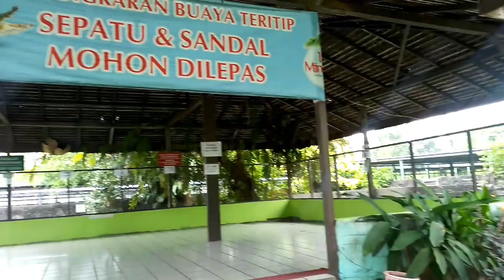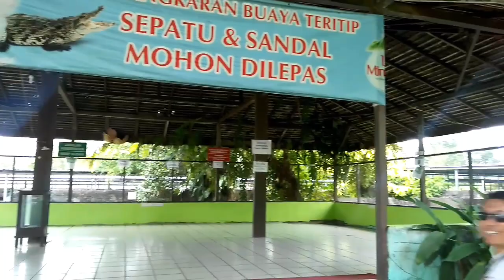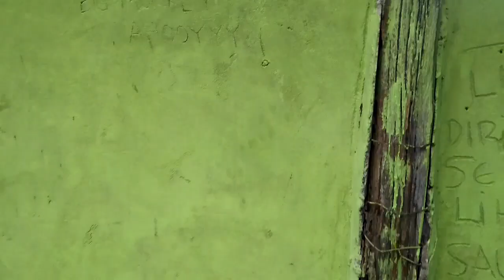penangkaran buaya terbesar dikalimantan timur,kota balikpapan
Penangkaran buaya ini Ada di wilayah kalimantan timur Balikpapan tempatya didaerah manggar teritip Balikpapan
Buaya Yang Ada dipenagkaran ni berjumlah ratusan buay Yang terdiri dari:
Buaya anak anak,sedang hingga dewasa
Usia buaya mencapai 50tahun lebih

Jalan mulawarman _teritip
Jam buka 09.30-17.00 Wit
Hari buka senin-minggu
Ticket masuk dewasa:rp 20.000
Ticket masuk anak -anak:to 10.000
Tiket parkir motor:rp 5.000
Ticket parkir mobill:rp 10.000
teritip Balikpapan
penagkaran buaya
penangkaran buaya balikpapan
penangkaran buaya di samarinda
penangkaran buaya makroman
penangkaran buaya teritip balikpapan
penangkaran buaya teritip kaltim
penangkaran buaya bertujuan untuk
penangkaran buaya di medan
penangkaran buaya terbesar di dunia
penangkaran buaya adalah
penangkaran buaya asam kumbang medan
penangkaran buaya asam kumbang kota medan sumatera utara
penangkaran buaya asam kumbang jalan bunga raya ii asam kumbang kota medan sumatera utara
penangkaran buaya dilakukan selain untuk menambah populasinya juga bertujuan untuk
fungsi utama tempat penangkaran buaya di teritip balikpapan adalah untuk
penangkaran buaya tanjung pasir. teluknaga kab. tangerang-banten indonesia tangerang banten
keuntungan dari tempat penangkaran buaya yang berada dekat peternakan ayam
youtube penangkaran buaya
tuliskan dua keuntungan dari tempat penangkaran buaya yang berada dekat dengan peternakan ayam
tuliskan 2 keuntungan dari tempat penangkaran buaya yg berada dekat dengan peternakan ayam
2 keuntungan dari tempat penangkaran buaya dekat peternakan ayam
tuliskan 2 keuntungan dari tempat penangkaran buaya dekat peternakan ayam